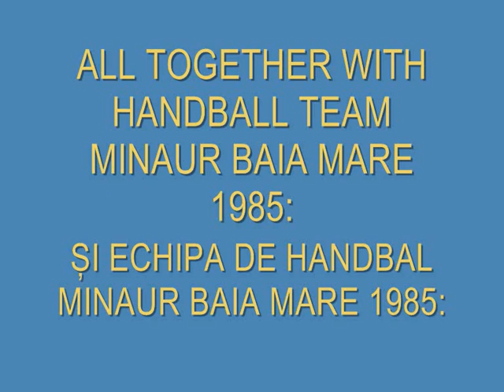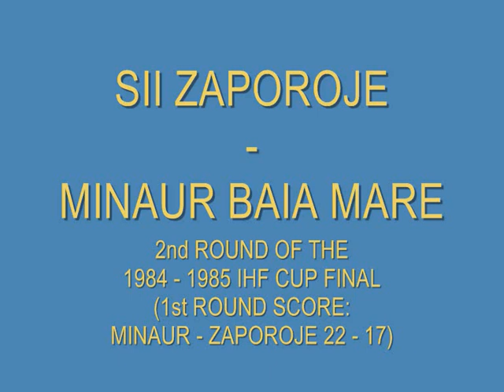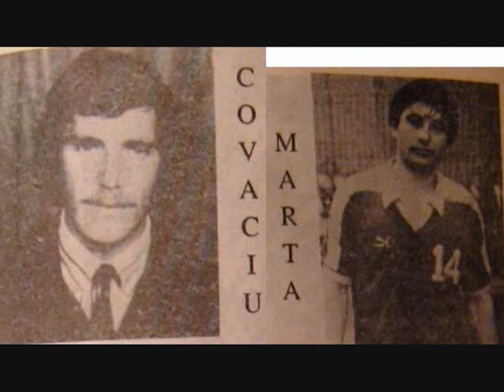SII ZAPOROJE - MINAUR BAIA MARE 21 APRIL 1985 HANDBALL IHF CUP FINAL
Meciul s-a disputat duminică 21 aprilie 1985 fiind transmis in direct la radio, comentator Hristache Naum. Imaginile televizate, comentator Dumitru Graur au fost transmise în România la 48 de ore de la sfarsitul meciului, marți 23 aprilie 1985.
Felicitări întregii echipe Minaur Baia Mare 1985:
Lascăr Pană (antrenor principal), Gheorghe Covaciu, Mihai Mironiuc, Nicolae Neșovici, Mircea Petran, Olimpiu Flangea, Alexandru Stamate, Doru Porumb, Petre Avramescu (antrenor secund), Sorin Rădulescu, Maricel Voinea, Iosif Boroș, Ioan Marta, Iosif Oros, Nicolae Voinea, dr. Coriolan Pop (medicul echipei).

Îi invit pe toți băimărenii - în primul rând, dar și pe toti românii să posteze la Comentarii mai jos - amintirile lor personale despre locul în care se aflau în momentul în care - la radio - sau, a treia zi - la TVR - au urmărit cu sufletul la gură finalul cu GOLUL DE AUR al lui Stamate!